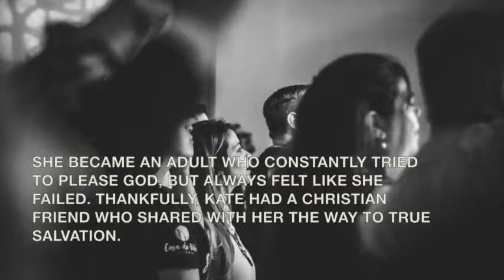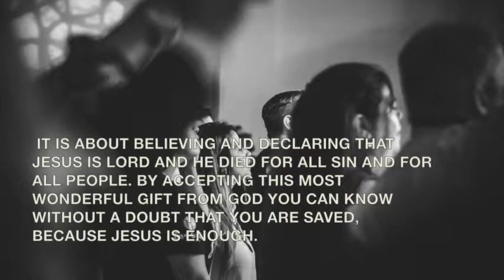DAY 92 for 2019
Thought for Today: Rejoice that the sacrifice of Jesus is enough to assure your salvation.